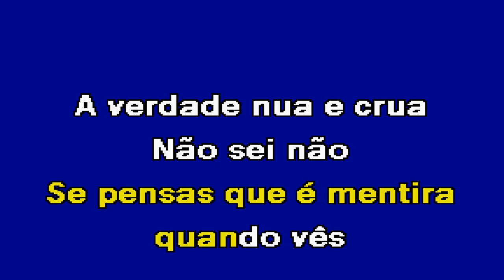QUANDO PASSO COM OUTRA (Versão Kizomba) Luís Tomás Karaoke